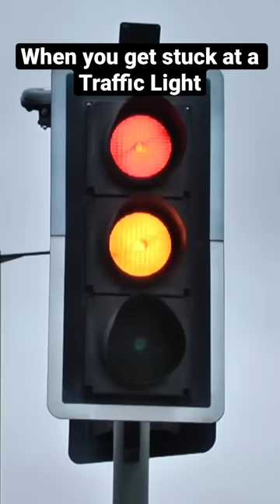When you get stuck at a traffic light